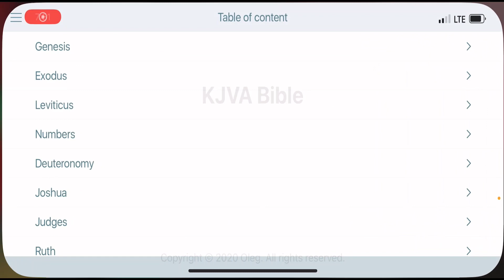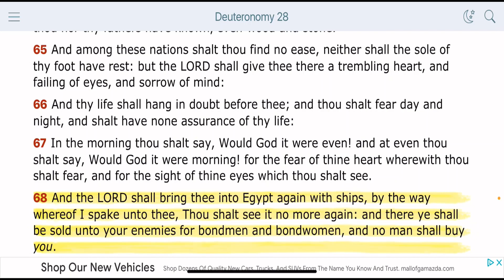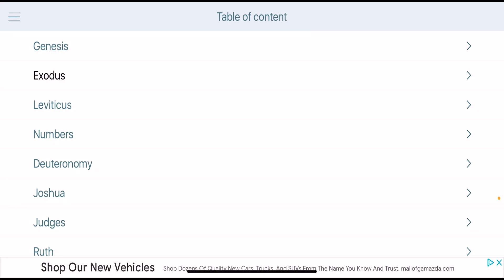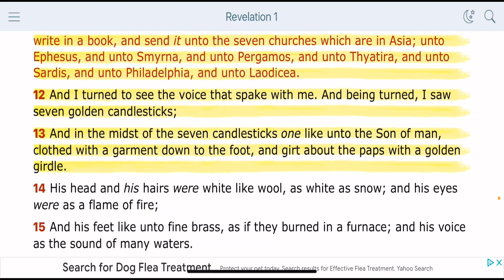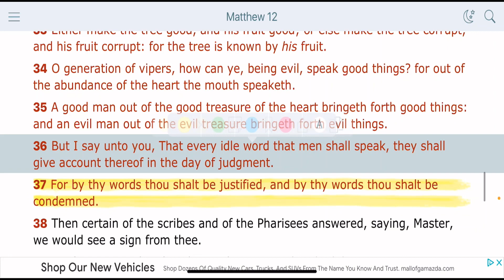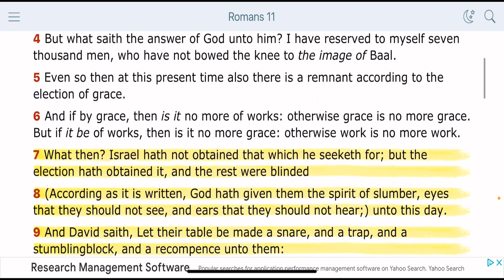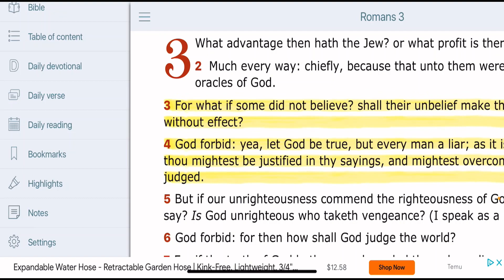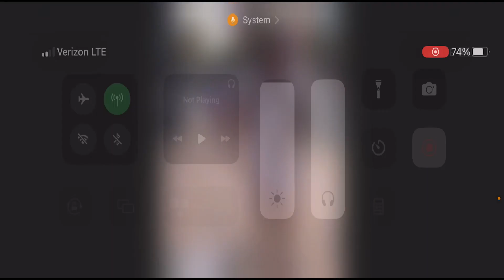RE: PANAMA JACK & THE SEA HAG SAY THE BIBLE IS BULLSHYT